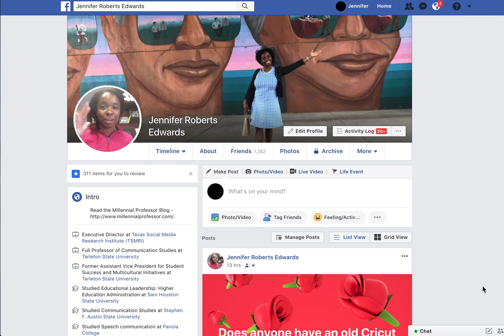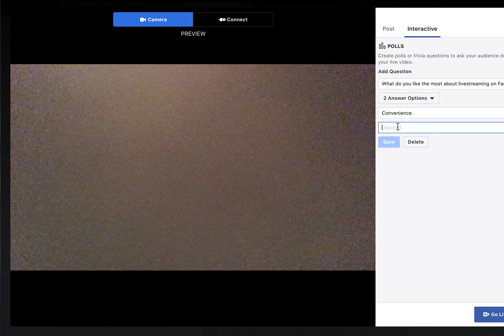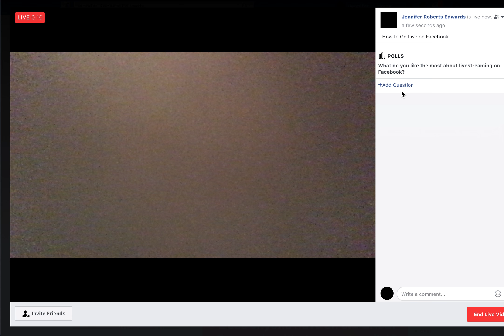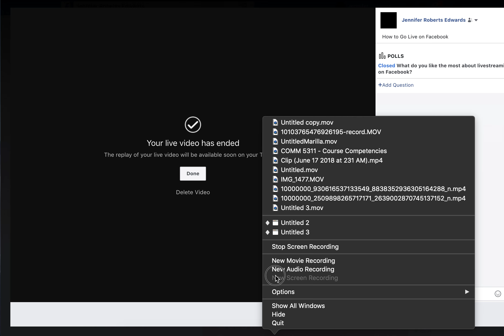Social Media - How to Post a Livestream Video on Facebook Live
Livestreaming is a game changer for social media entrepreneurs and scholars. People can tell their story and engage with their audience through social media posts. Watch this video to discover a quick and easy way to use livestreaming (live streaming) on YouTube.

About Dr. Jennifer T. Edwards - Currently, she serves an Associate Professor of Communication and Assistant Vice-President for Student Success and Multicultural Initiatives at Tarleton State University. She is the 2012 recipient of the Tarleton State University Jack and Louise Arthur Award for Excellence in Teaching, 2011 recipient of the Tarleton State University Barry B. Thompson Award for Excellence in Service Award, and two of Texas A&M University System Student Recognition Awards for Teaching Excellence in 2011 and 2012. Edwards also serves at the executive director of the Texas Social Media Research Institute (a social media initiative based at Tarleton State University).

On a state level, she serves as a Faculty Fellow for the Association of American Colleges and Universities - Liberal Education and America’s Promise in Texas. On a national level, she serves as a Social Sciences Councilor with the Council on Undergraduate Research. Edwards has published over 30 articles and presented over 50 conference presentations.
Edwards contributed over 50 publications and presentations in the communication and higher education research fields. She enjoys engaging students from all backgrounds in high-impact learning experiences (especially undergraduate research) in the classroom and the Texas Social Media Research Institute.

Become a fan of Facebook!